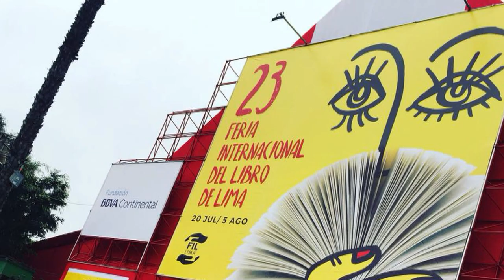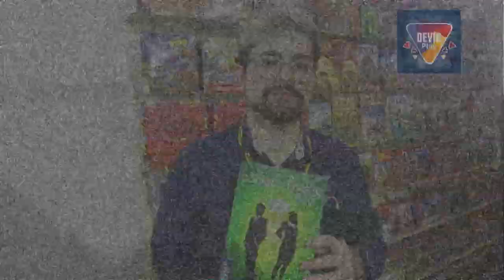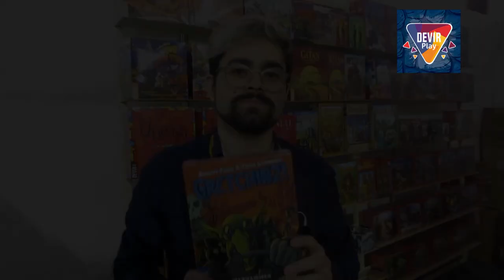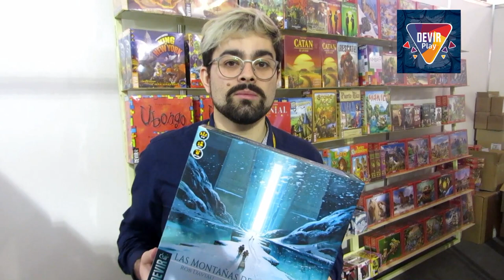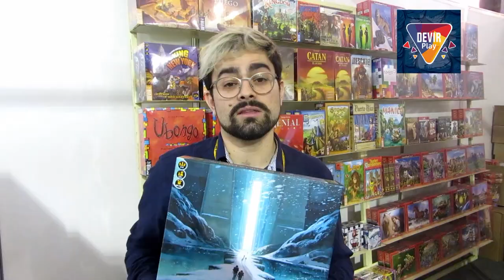Feria Internacional del Libro 2018: DiaDJuegos y DEVIR Americas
Visité el stand de DiaDJuegos y Devir Americas en la FIL 2018, tuve oportunidad de conversar con Matías Arjona aquí la nota donde nos adelantó algunas novedades para este año, dio sus impresiones sobre el crecimiento del hobby así como su visión sobre los juegos nacionales.